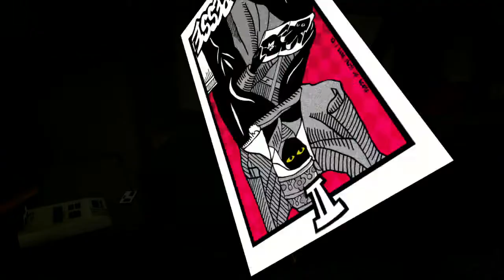PS4 女神異聞錄5 皇家版 EP.46 賭博默示錄 中文版 P5R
【贊助本頻道】
1.加入頻道會員(“訂閱鈕”旁邊的“加入”，每月75元)
2.影片下方的“超級感謝”

女神異聞錄5 皇家版
ペルソナ５ ザ・ロイヤル
Persona 5 The Royal